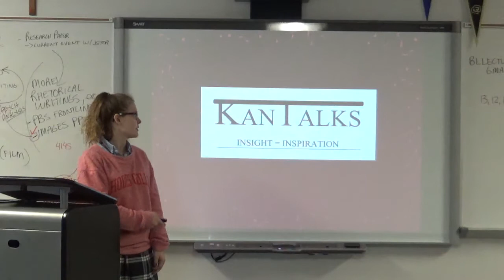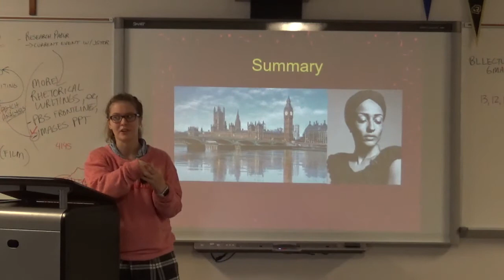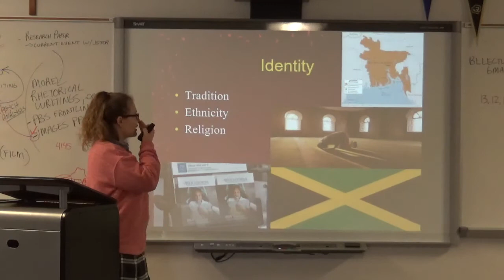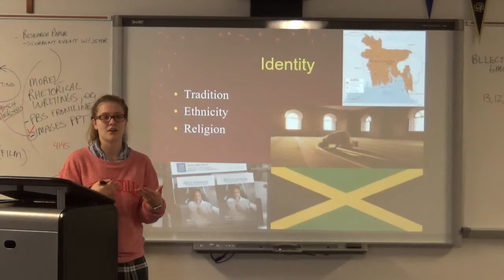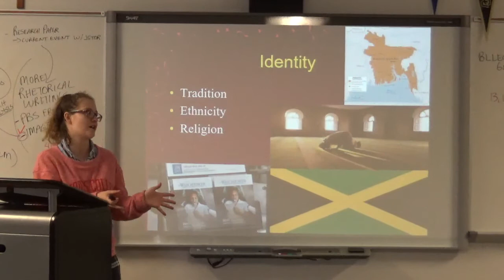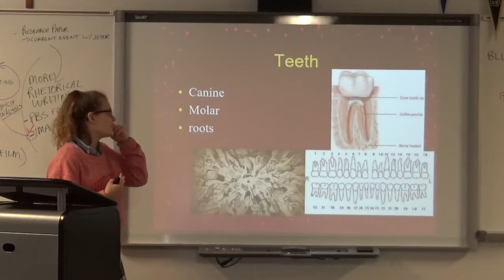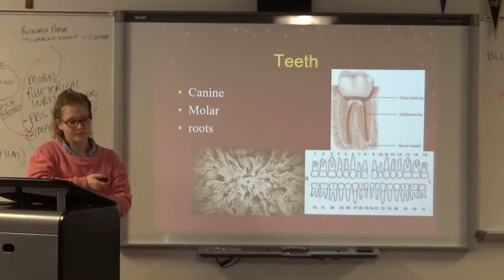Helena Lykke on Zadie Smith's White Teeth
Helena Lykke on Zadie Smith's White Teeth - an AP/DE English IV project